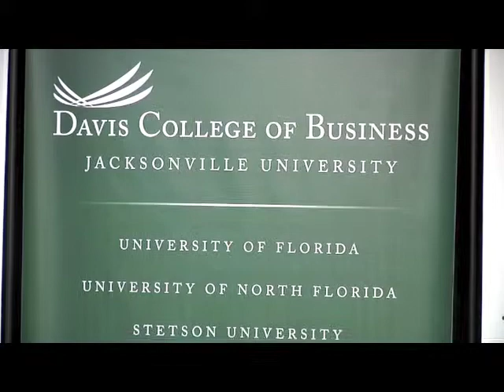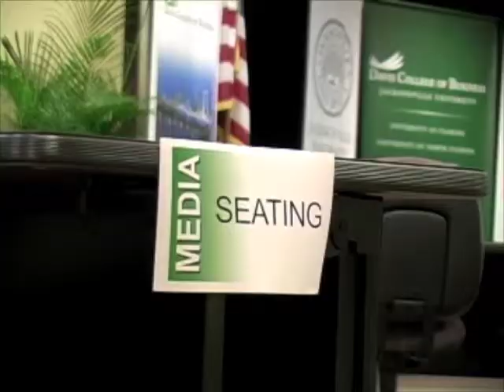Ben Bernanke.mov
Chairman of the Federal Reserve, Ben Bernanke, served as a guest lecturer during the Fall of 2010 at Jacksonville University. Student journalist, Shannon Heath, was there to cover the event.